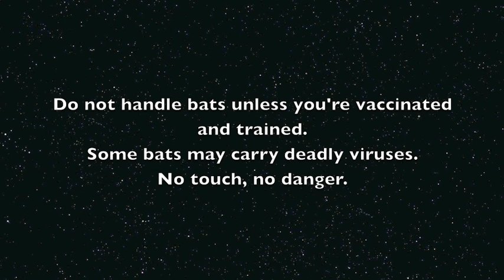Bat rescue call: not all rescues end up with a live bat.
This Black Flying-Fox was reported "sleeping", hanging low beside a high traffic footpath.
He was unfortunately DOA, as I suspected from the "sleeping" close to the footpath report.
I still consider this to be a rescue - it was a rescue call for a bat hanging close to a footpath with high volume foot traffic.

I got a twofer with this rescue - a block away was a dead Brushtail Possum on the road - I checked her pouch and she didn't have a joey.  I guess that was better than checking her pouch and finding a dead or unviable joey.
Not all rescues are happy endings.  Some rescues are just body retrievals.
The Black Flying-Fox's body is now frozen and will be used at the winter-run bat courses as a demonstration, identification and examination specimen.
I was unable to take the possum body - I don't have enough room in my freezer to save it till the next possum course and it's the better part of a week before our next garbage collection.  I don't have a garden, so she was left on the verge for the residents to dispose of.